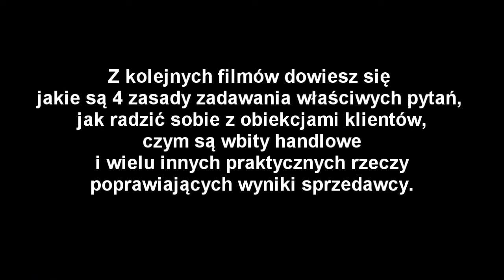Jak oferować zawsze to czego klient potrzebuje?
Jeśli masz jakiś konkretny problem w sprzedaży napisz nam wiadomość na facebooku lub komentarz pod tym filmem.

Badanie potrzeb wykonujemy zadając odpowiednio dobrane pytania. Możemy to robić:
-wykonując badanie rynku
-wykonując pierwszy telefon
-na spotkaniu
-przy kontakcie z klientami, którzy już od nas kupili

Przede wszystkim należy skonfrontować zadawane pytania z kwestią CELU.
-budowanie rapportu
-budowanie zaufania
-pokazanie firmy jako bardziej konkurencyjnej na rynku

Drugą najważniejszą rzeczą po doprecyzowaniu celu jest zadawanie pytań USZCZEGÓŁAWIAJĄCYCH.